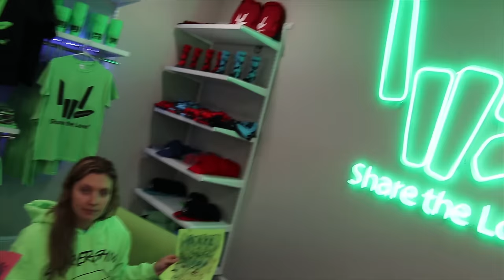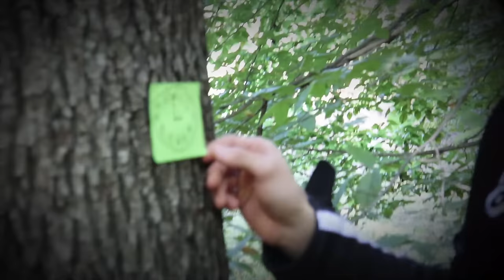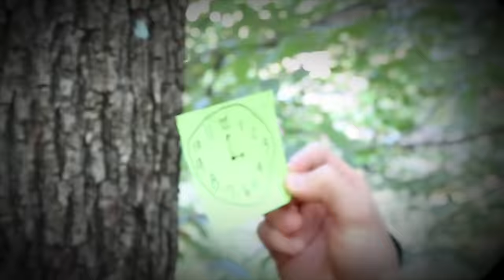UNDERCOVER SPY MACHINE MISSION SEARCHING for STOLEN $1MILLION DOLLARS!!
In Stephen Sharer last video "Found TOP SECRET Clue Spying on Mystery Money Thief!! (Searching for Lost $1Million Dollars)" you saw a mystery spy appeared to the Sharer Family House driving an ORANGE MCLAREN. Stephen Sharer grabbed his spy gadgets to investigate the mystery supercar and found a TOP SECRET envelope. He called his sister Grace Sharer to help him decode this secret message. In today's vlog Grace Sharer and John join the mission to help decode the INVISIBLE INK used by the hacker to leave messages for the Sharers. Neighbor Miss Karen arrives and greets Mama Sharer - she is here to save the day with her professional Neighborhood Watch Skills! The Sharer Fam shares their secret evidence with Ms. Karen and hop on their SPY BIKE motorcycle SPY MACHINES to head to the crime scene in the woods. When they get to the forest, they discover EVEN MORE secret evidence (like a note with a 3pm clock on it)! The Sharer Fam needs your help gathering more CLUES!

▶︎ I AM BLIND! 24 Hours Blindfolded Hide & Seek Challenge Searching for Code to Project Zorgo Safe

Mailing Address:
Stephen Sharer Youtube #633
2961 A Hunter Mill Rd
Oakton, VA 22124